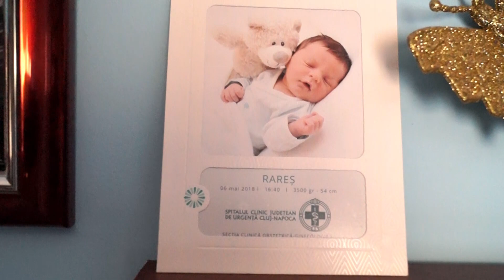BOTEZ RARES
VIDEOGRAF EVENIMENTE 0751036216